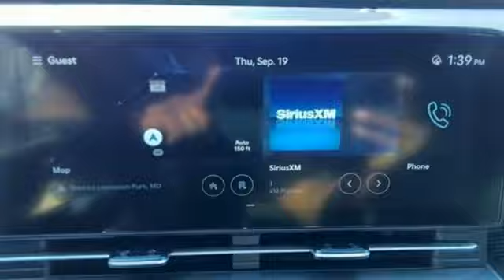New 2025 Hyundai Kona Lexington Park, MD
Year: 2025
Make: Hyundai
Model: Kona
Trim: Limited
Engine: 1.6L I4
Transmission: 8-Speed Automatic
Color: Green
Interior: Black
Stock #: H193525
VIN: KM8HECA33SU193525

Address:
22500 Three Notch Road